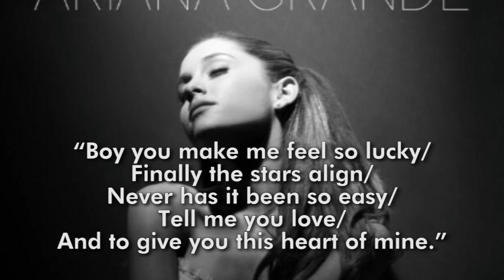Ariana Grande "Right There" Lyric Breakdown Ft. Big Sean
Not only did Ariana Grande hit the stage with Justin Bieber and Cody Simpson last night to open the Believe tour, the 20 year old singer solidified her music world take over with the release of yet another killer single with "Right There" featuring Big Sean. Right now we're delving into the lyrics of the song, which, yes, is all about L-O-V-E. "Right There" opens with Big Sean as he raps "Ok, this, this, this for my number girl...spent an hour in the bathroom/walked out looking like a model. who needs genies in a bottle girl if they already got you." Then Ariana comes into the song with her amazing vocals singing "Boy you make me feel so lucky/Finally the stars align/Never has it been so easy/Tell me you love/And to give you this heart of mine." Later in the song Ariana repeats "Yeah and I really love you/I really love you," and she lists the reasons why -- a few of which include being a good listener and caring. Overall the track is upbeat, and again, the Mariah Carey comparisons are flying like wild which is a huge compliment for relative newcomer Ariana Grande. About working with Big Sean, who FYI is Glee star Naya Rivera's boyfriend, Ariana said that he's always been one of her favorites and that working with was a dream come true. She even refereed to "Right There" as almost being a Part II to her wildly successful debut single with Mac Miller "The Way." Do you guys agree? Give us your thoughts and predictions. And who do you think these lyrics are about? Maybe Ariana is singing about her boyfriend Jai Brooks -- they are such a cute little power couple! I'm Joslyn Davis -- see ya next time!